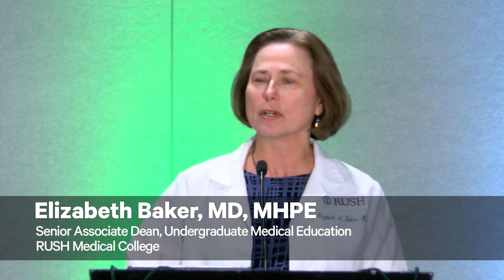2023 RUSH Medical College White Coat Ceremony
It was a moment of pride and purpose as first-year RUSH Medical College students recited the Hippocratic Oath and donned their white coats — marking the beginning of their careers in medicine. Congratulations to the Class of 2027!